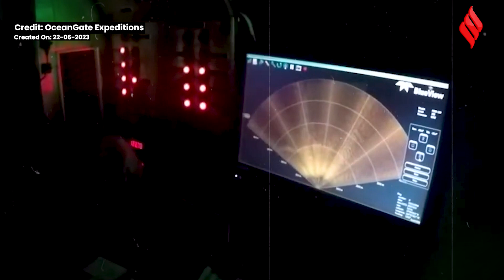Titan Submarine Missing: टाइटन में सवार लोगों के पास कुछ घंटे की ऑक्सीजन, कितनी गहराई में पनडुब्बी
Titan Submarine Missing: एक पनडुब्बी(submarine missing) पांच पर्यटकों को लेकर दुनिया के सबसे चर्चित जहाज़ों टाइटैनिक(titanic) के मलबे को देखने निकली थी. रविवार को डुबकी लगाने वाली पनडुब्बी(titan submarine) से संपर्क टूट गया था और तब से ही इसे खोजने(submarine missing news) के प्रयास किए जा रहे हैं.